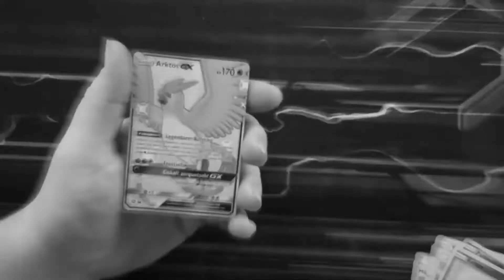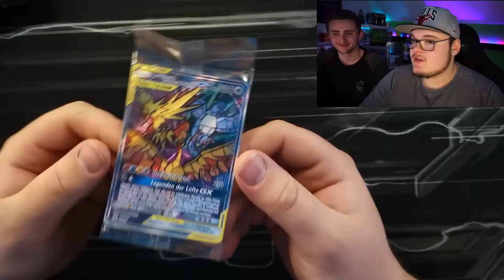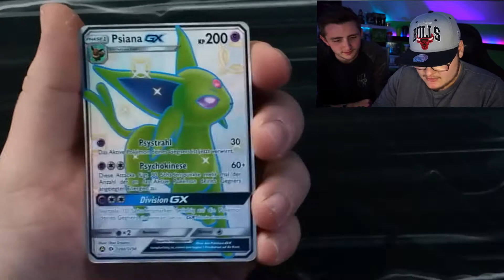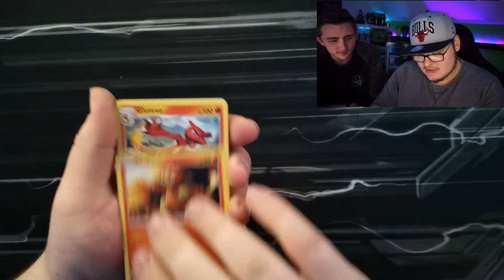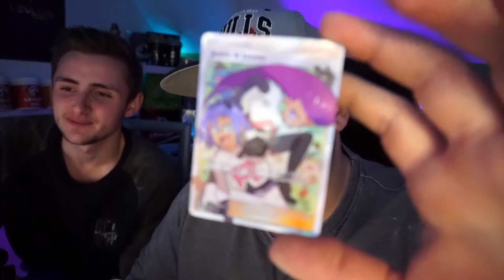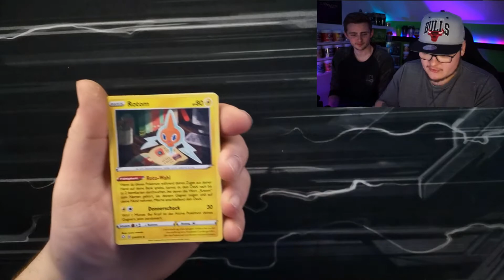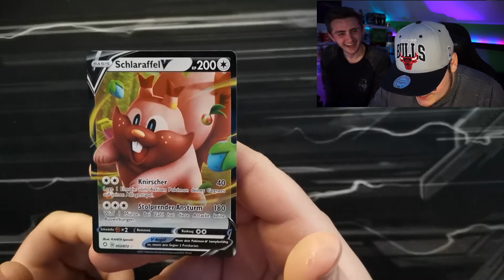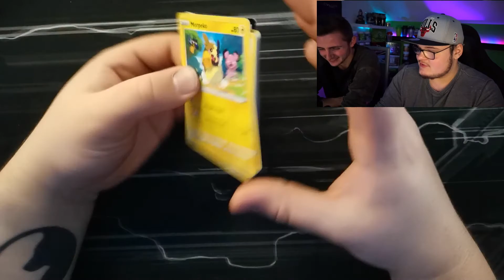Wir ziehen einfach SHINEY GLURAK 😳😍 ETB Verborgenes und Glänzendes | [Deutsch] [German] [HD] [2021]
Wir ziehen einfach SHINEY GLURAK 😳😍 ETB Verborgenes und Glänzendes ▬▬▬▬▬▬▬▬▬▬▬▬▬▬▬▬▬▬▬▬▬▬▬▬▬▬▬▬▬▬▬▬▬▬▬▬▬▬▬▬▬▬

Danke fürs zusehen wir hoffen es hat euch gefallen. Last gerne einen Daumen nach oben und ein Abo da wenn es euch gefallen hat und wenn ihr noch Ideen oder Verbesserungsvorschläge habt lasst es uns gerne wissen und schreibt einen Kommentar, wir würden uns sehr freuen :D